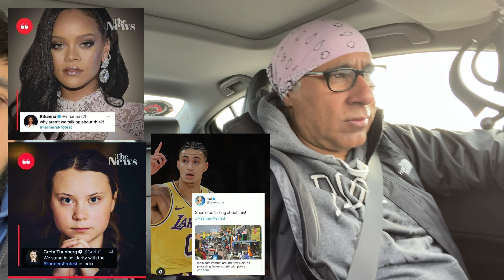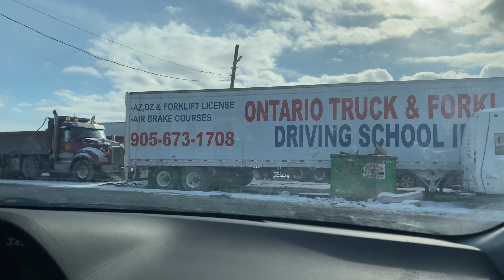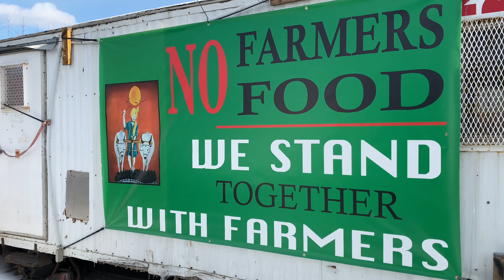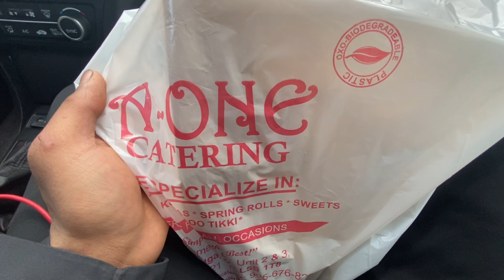LIFE OF A TRUCK DRIVER |TRUCKING VLOG IN PUNJABI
CANADA Truck DRIVER Punjabi (TORONTO To CHATHAM). This video is dedicated to all the truckers and includes Canada truck driver Punjabi Canada truck driver Punjabi in snow

Let me know what you think,ask me a question or suggest something I cover in the future in the comm below!